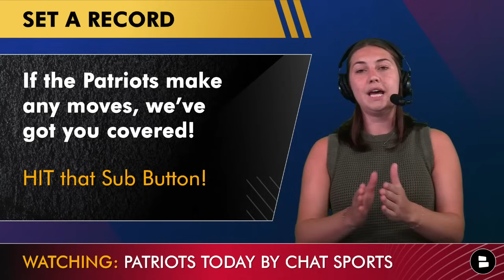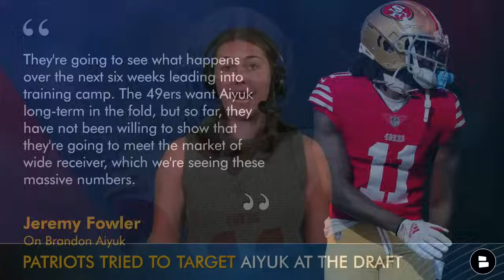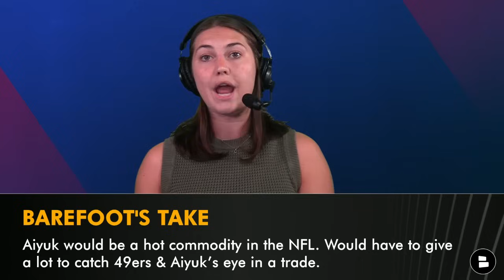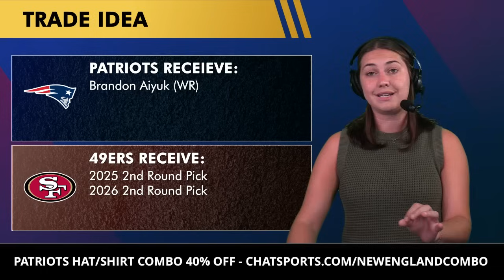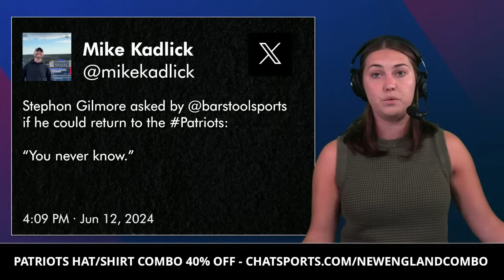MAJOR Patriots Rumors: Brandon Aiyuk DONE With 49ers? + Stephon Gilmore Coming BACK To New England?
New England Patriots rumors are heating up after Brandon Aiyuk posted a viral video stating the San Francisco 49ers “don’t want him.” Could a Brandon Aiyuk trade be coming sooner rather than later? Eliot Wolf & the New England Patriots tried to trade for Aiyuk on the night of the 2024 NFL Draft, but were unsuccessful. Could New England be Brandon Aiyuk’s next stop? Celtics Today host Allie Barefoot breaks down Celtics rumors & Brandon Aiyuk rumors on today’s show.

Stephon Gilmore highlights were once a powerhouse in Gillette Stadium. After Tom Brady’s Patriots hall of fame ceremony, Stephon Gilmore rumors were sparked once more after BarStool Sports asked Gillmore if he would come back to the Patriots. Could Stephon Gillmore highlights return to NEw England? Celtics Today host Allie Barefoot has the latest.

ESPN’s Jeremy Fowler On Brandon Aiyuk rumors:
“They're going to see what happens over the next six weeks leading into training camp. The 49ers want Aiyuk long-term in the fold, but so far, they have not been willing to show that they're going to meet the market of wide receiver, which we're seeing these massive numbers.”

Follow Patriots Today host, Allie Barefoot, to never miss any of the happenings around the New England Patriots

Know a Patriots fan that needs to be informed? Well, help them out by sharing this video!

Get MORE New England Patriots news and rumors by checking out our Patriots

Patriots trade rumors with the 49ers:
New England Patriots Receive: Brandon Aiyuk (WR)
San Francisco 49ers Receive: 2025 2nd Round Pick, 2026 2nd Round Pick

Enjoyed today's episode of Patriots Today? Find more New England Patriots YouTube videos below:
- New England Patriots TRADING For CeeDee Lamb After CBS Sports Gives HARSH Analysis On Pats WR Room?

Want the Patriots to make it to the NFL Playoffs in 2024? Don't jinx it and like today's video 👍👍👍

New England Patriots Offensive starters returning this season:
Juju Smith-Schuster, WR
DeMario Douglas, WR
Rhamondre Stevenson, RB
David Andrews, C
Cole Strange, OG
Sidy Sow, OG

Turn on those notifications 🔔 if you're a REAL Patriots fan!

Share your thoughts on today's Patriots rumors questions:
- Should the Patriots trade for Brandon Aiyuk? Type ‘Y’ for Yes, ‘N’ for No
- Would you re-sign Stephon Gillmore? Type ‘S’ for Sign, Type ‘P’ for Pass